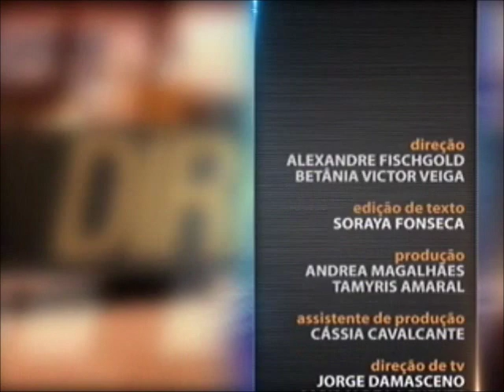Direito Civil - Negócio Jurídico aula 4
O que caracteriza um negócio jurídico? Quais são os elementos essenciais para viabilizar um negócio? Nesta semana, no programa Saber Direito Aula, o professor Jamil Hassan explica essa matéria